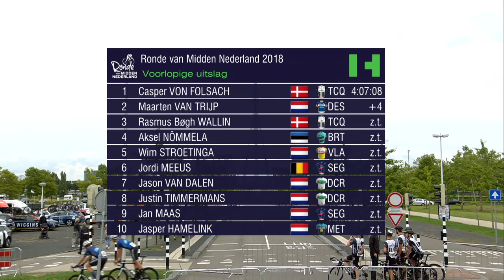Ronde van Midden-Nederland kort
Deens teamwerk brengt Casper Von Folsach de winst!

De 62e editie van de Ronde van Midden-Nederland werd na een korte solo gewonnen door de Deen Casper Von Folsach. De 25-jarige ColoQuick-renner sprong vijf kilometer voor de streep weg uit een grote kopgroep. Op een kleine achterstand won Maarten van Trijp (Destil-Parkhotel CT) de sprint van Folsachs land- en ploeggenoot Rasmus Bogh Wallin. De zege in het eindklassement van de Holland Cup was al beslist. De eindzege ging naar Cees Bol (SEG Racing Academy).